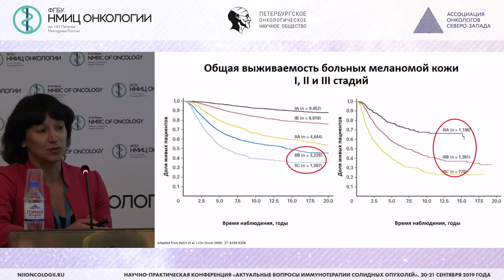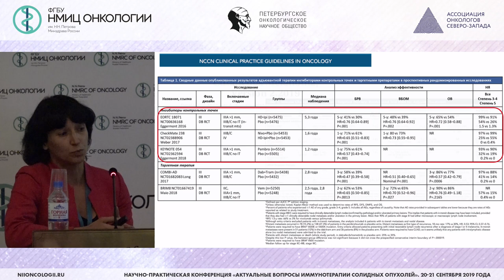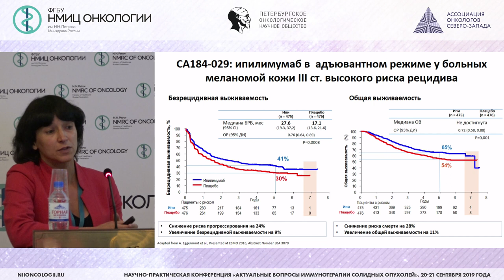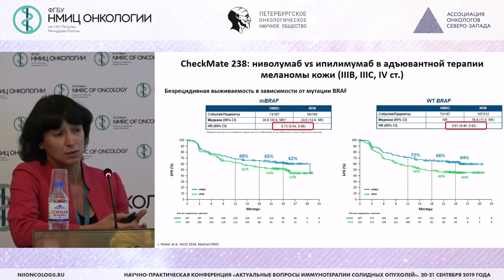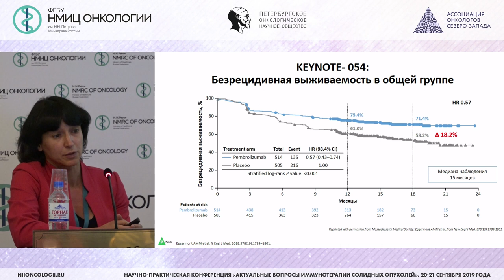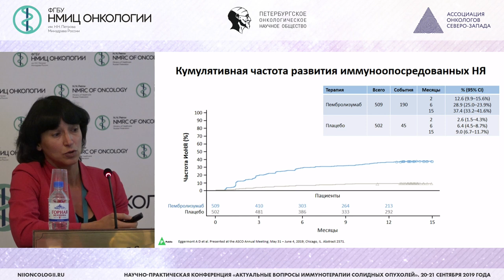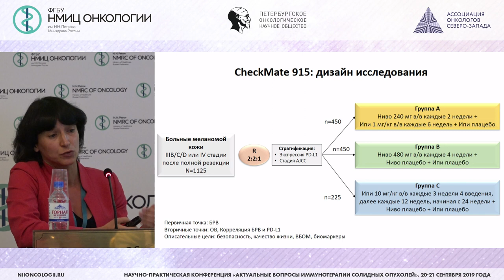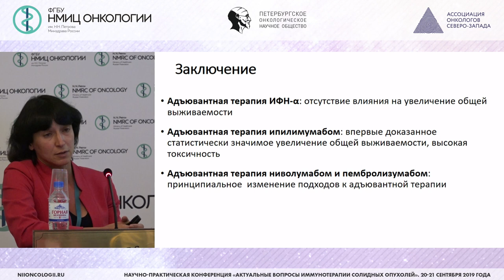Адъювантная иммунотерапия меланомы кожи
Семенова Анна Игоревна – к.м.н., старший научный сотрудник научного отдела инновационных методов терапевтической онкологии и реабилитации ФГБУ «НМИЦ онкологии им. Н.Н. Петрова» Минздрава России, Санкт - Петербург